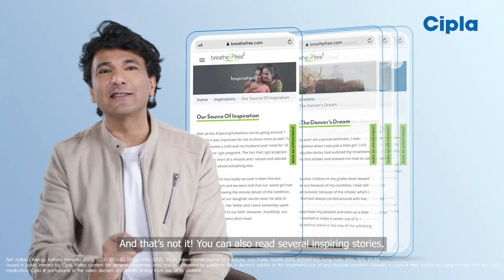B for Breathefree.com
Watch as Chef Vikas Khanna shows you why is your number one destination to learn all about respiratory conditions, their management and inhalers.
T&C apply.